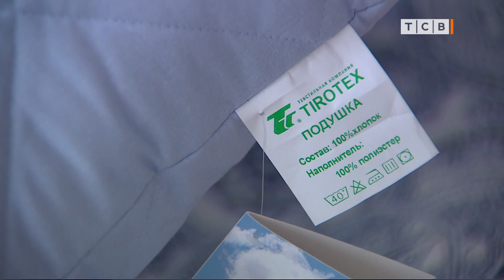Подушки от «Тиротекса»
«Тиротекс». Подушки. 100% хлопок. 100% полиэстер. Какой наполнитель лучше. Декоративные подушки. Подушки с картинами Ван Гога. Подушки с картинами Моне.